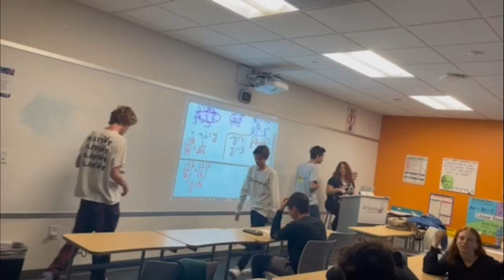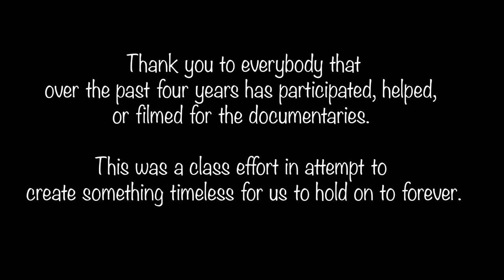The Final - 2022 Senior Year Documentary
The Final Documentary in the series.

This documentary is about the senior  year of the class of 2022.

It was an amazing year and an even better grade.